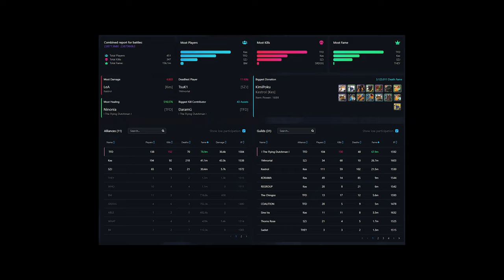The Flying Dutchman vs [Kes] & [BM] | 14 UTC & 16 UTC | Gold Castle | Terry Siege | Earthrune POV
14 UTC & 16 UTC content //

Caller: Maverick

IGN: PINAKAMALAKAS
Server: Asia